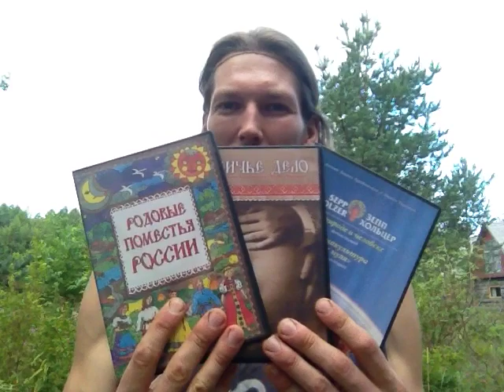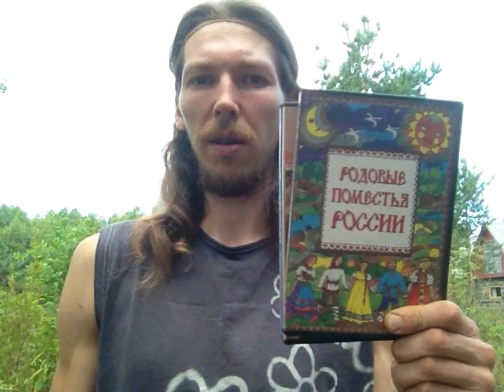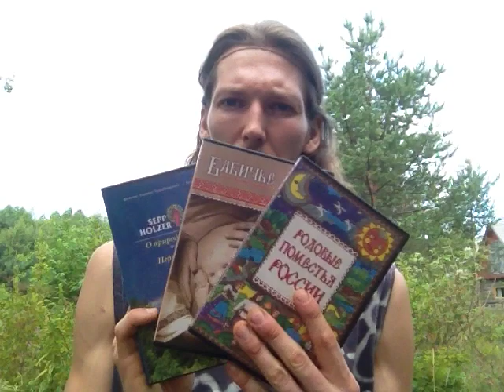РОДОВЫЕ ПОМЕСТЬЯ РОССИИ 2020 (новый фильм)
История создания фильма "Родовые поместья России 2009" и план создания нового фильма.
Фильм создаётся на народные деньги.
Номер карты сбербанка: 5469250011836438  Привязан на номер 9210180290. Получатель: Карабинский Вадим Александрович